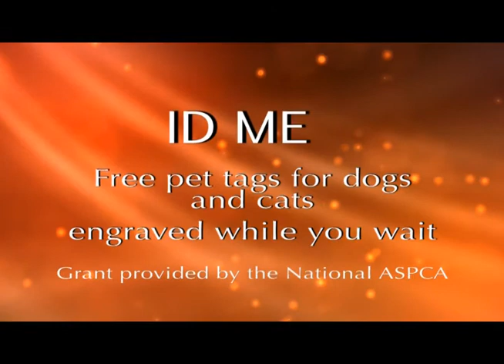I.D. tags best way to prevent lost pets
In the latest episode of Pet News with Peggy Bender, find out ways to help keep pets from running away, what to do if your pet wanders from home and learn more about Fort Wayne Animal Care and Control's free pet I.D. tag program.